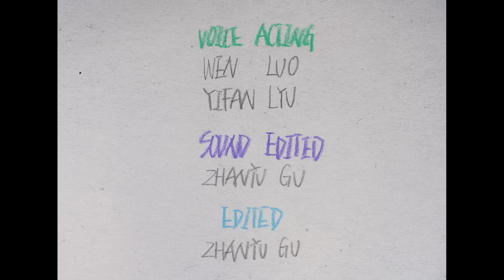Sleep (Zhanyu Gu of Central Saint Martins)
The official LIAF 2022 sting for International Competition Programme 1: Abstract Showcase. Special thanks to Zhanyu Gu, Yifan Lyu, Wen Luo, Shaun Clark and Stephen Roberts of UAL.